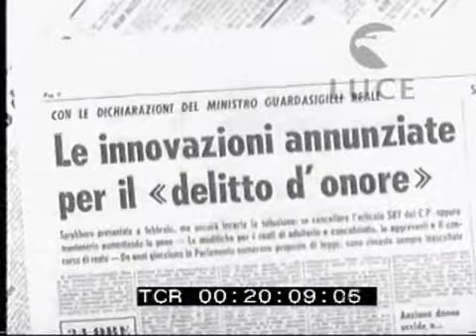“Bedda matri, senza delitto d’onore a schifio finisce” Sull'abolizione del reato di delitto d'onore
Panorama Cinematografico 0016
1966